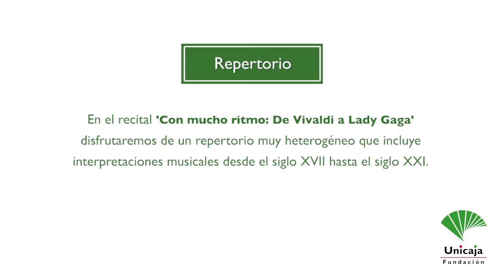Concierto "Con mucho ritmo: De Vivaldi a Lady Gaga" 25/11 Sala Unicaja de Conciertos Mª Cristina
El próximo sábado 25 de noviembre a las 20:00 horas, la Sala Unicaja de Conciertos María Cristina acoge el próximo concierto de la Joven Orquesta Promúsica, "Con mucho ritmo: De Vivaldi a Lady Gaga" dentro de su ciclo '¡La música es vida. Vívela con nosotros!'
Interpretarán obras de: F. Rameau, A. Vivaldi, P. Warlok, F. Farkas, H. Burgoyne, Coldplay, Queen y Lady Gaga
Director: Javier Claudio.
Percusión: Juan M. Torres
Piano: Mario Pagnoza
En este vídeo puedes disfrutar de una recopilación de piezas musicales de la película "La la land" compuesta por Justin Hurwitz interpretada por la Joven Orquesta Promúsica en la Sala Unicaja de Conciertos María Cristina de Málaga.